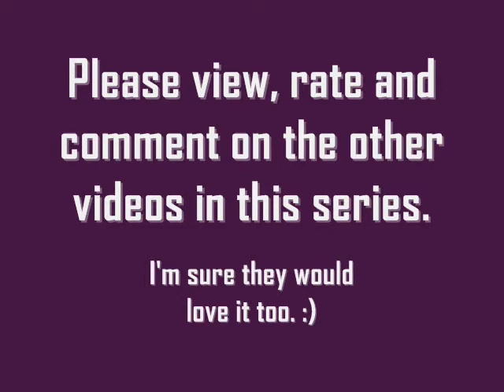How did my soul begin - LouLouBio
For faster viewing, of all the videos on this set in the series, go to the video titled "Psychic Kids (People) vs Schizophrenia plus Soul Beginning Intro" and then you can play all. You also have the option of going to the "How did your soul begin" playlist on this channel page to watch all of them.

We all come from the Creator source. Everyone's story is unique and different. What were you at the time of your soul's beginning? In other words, how did your soul begin it's own soul journey.